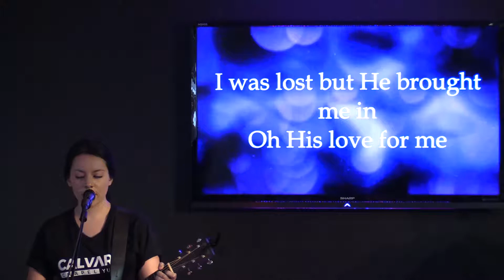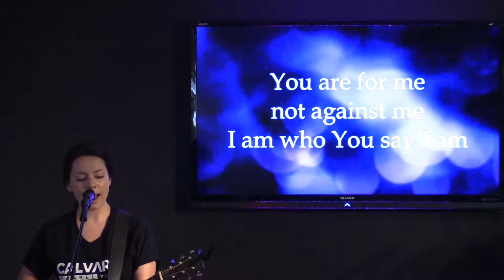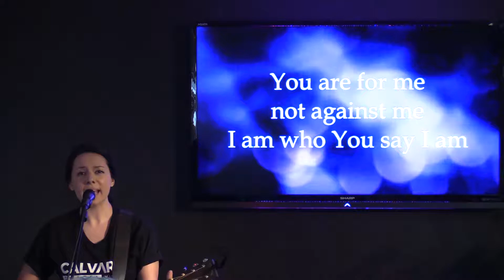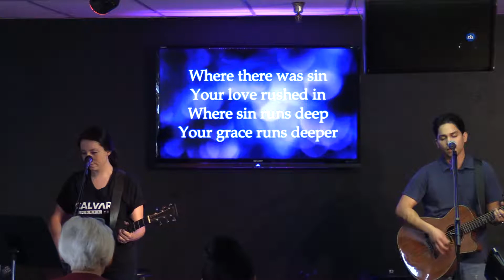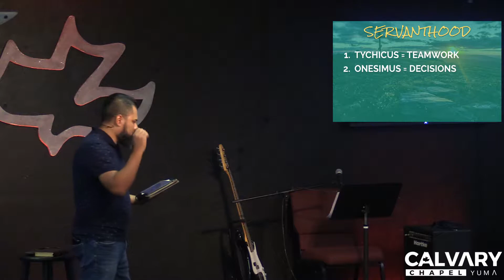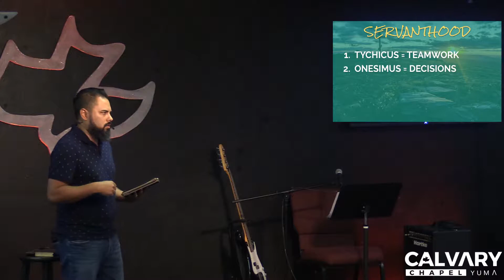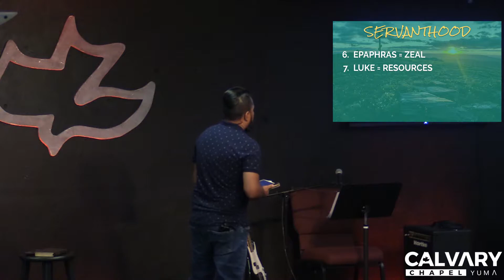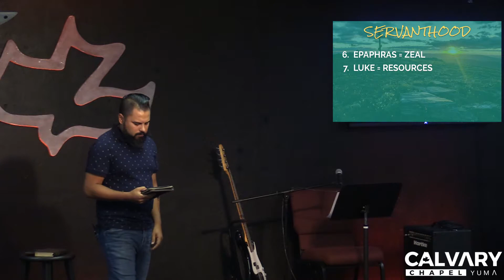Servanthood Colossians 4:7-18 Pastor Albert Garcia Sunday 7.28.2019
Servanthood
Colossians 4:7-18
Pastor Albert Garcia
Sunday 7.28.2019